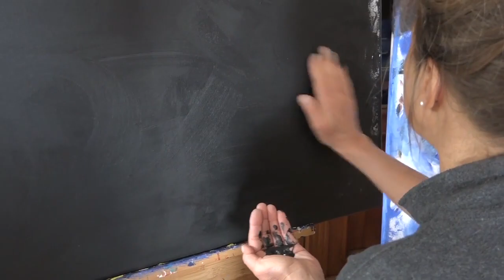The Art Within Laura Meddens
An introduction to Dutch painter Laura Meddens. She 'sees' remarkable visualizations in her mind's eye, and feels them in her heart and soul and tries to capture them on canvas before they disappear.

Music, photo and video credits at the end.